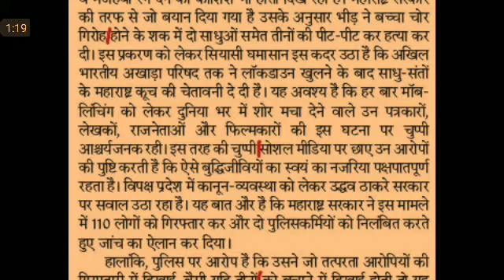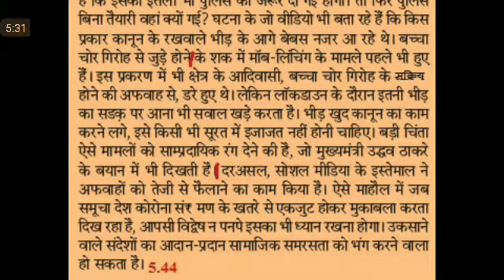Editorial Dictation @80 WPM #748, 22 Apr'20, Rajasthan Patrika EditorialDictation RHC